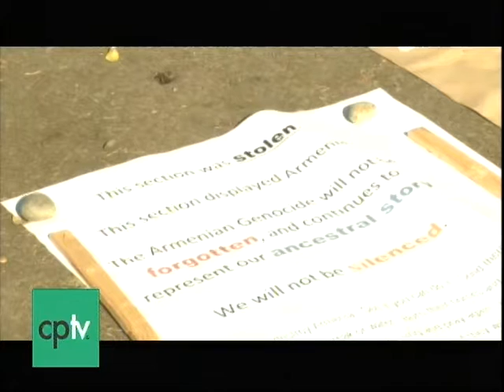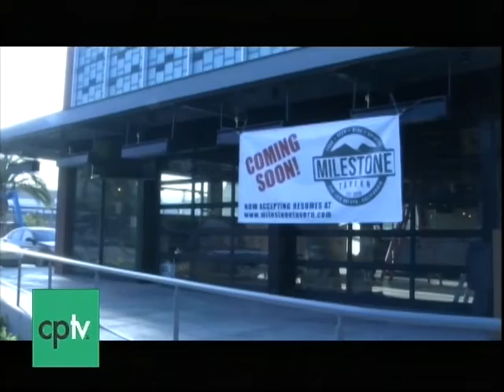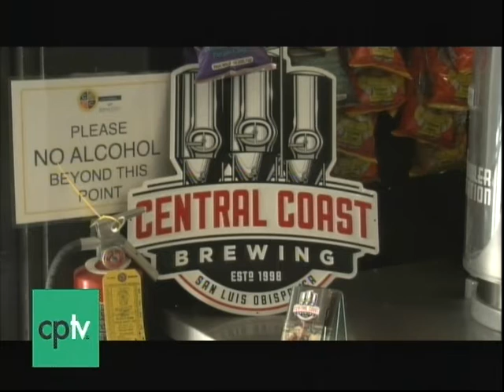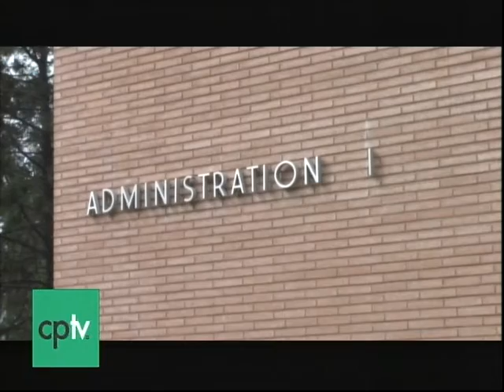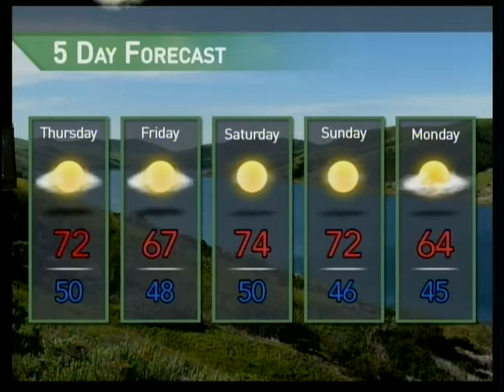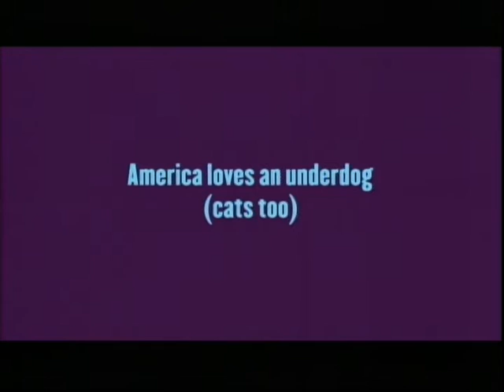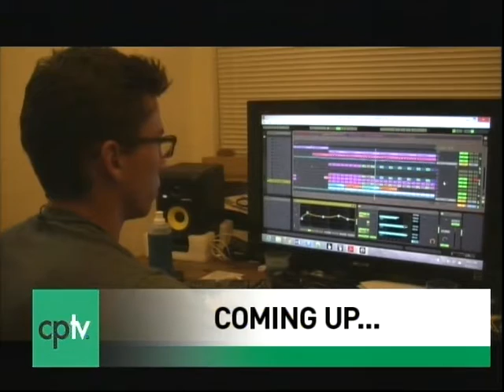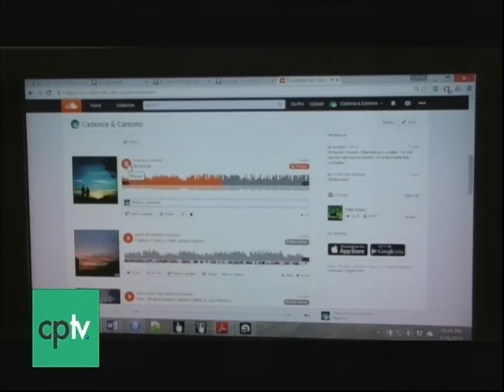30-Minute update: ASI president announced, inside the beekeeping class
Mustang News anchors Ayrton Ostly and David Kline update you on Mustang News’ biggest stories this week.